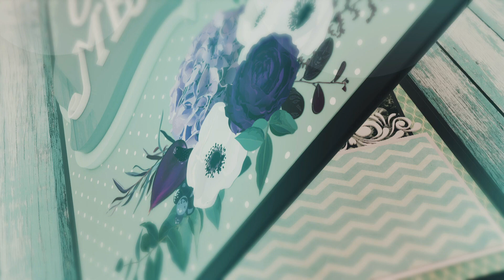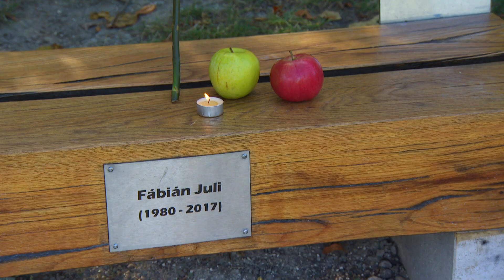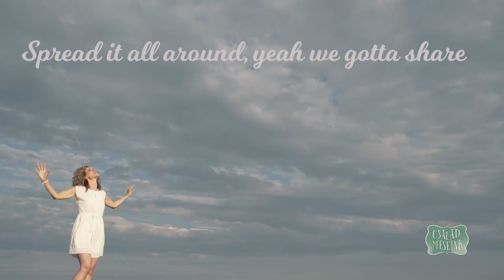Családmeséink! – a családi talkshow: Fábián Juli emlékére (1. évad 10. rész)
November 1-én egy kivételes, érzelmekkel áthatott adásban emlékezünk Fábián Julira. Egykori zenésztársaival idézzük fel, milyen volt a tragikusan fiatalon elhunyt énekesnő. Benézünk a róla szóló dokumentumfilm utolsó felvételi napjaira és exkluzív interjúban mesél lánya elvesztéséről Lamberger Galina. És hogy hogyan lehet feldolgozni a feldolgozhatatlant? Ebben mutat utat Rácz Katinka, gyászfeldolgozási szakértő. Rókusfalvy Lili előtt az M2 Petőfi Tv családi talkshowjában minden pénteken ismert emberek nyitják meg otthonuk és lelkük ajtaját, és vezetik be őt és a nézőket családi titkaik birodalmába. Tarts Lilivel és vendégeivel! Családmeséink, M2 Petőfi Tv, péntekenként 20:40.